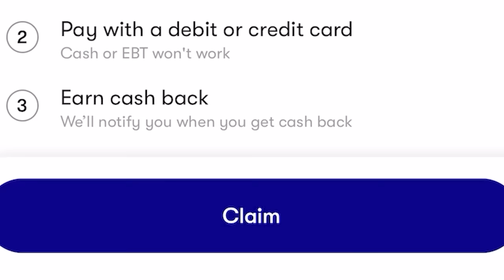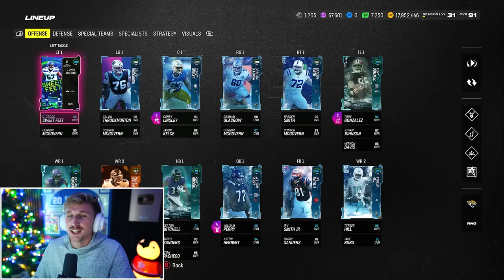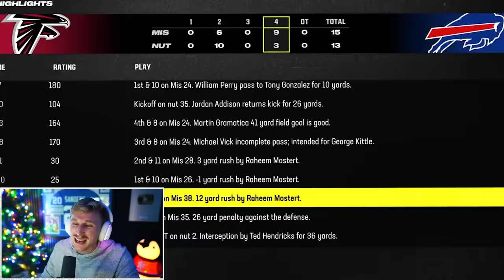So EA Made a 300 Pound Quarterback…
Thank you Upside for sponsoring! to get an extra 25 cents back for every gallon on your first tank of gas.